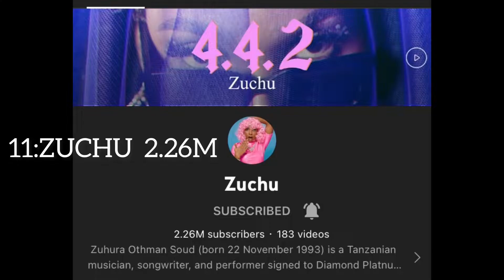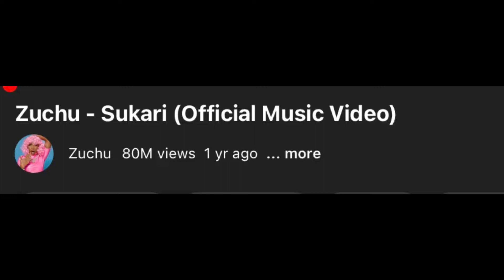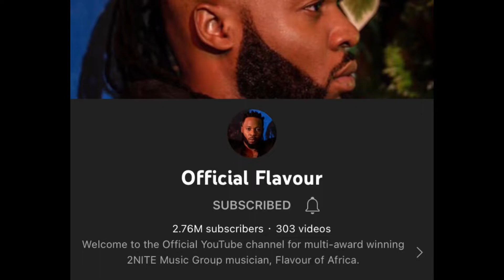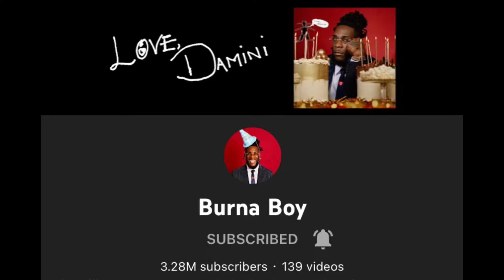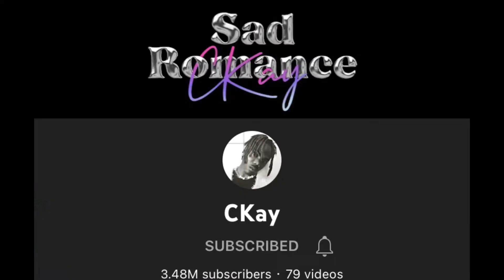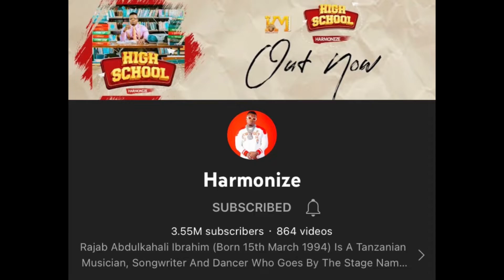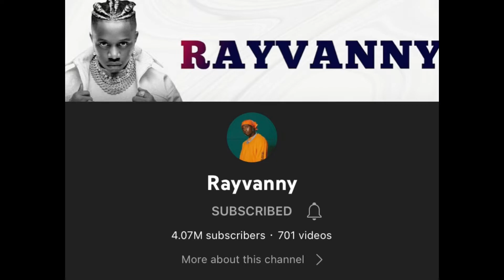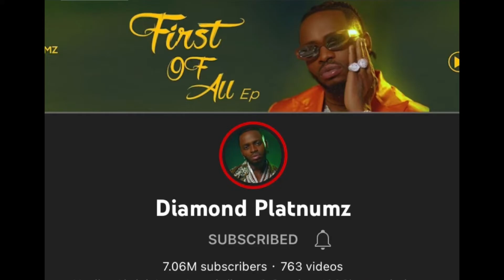2022 TOP 11 AFRICAN ARTISTS with Most SUBSCRIBERS ON YOUTUBE CHANNELS !